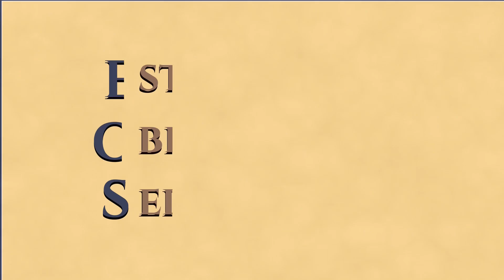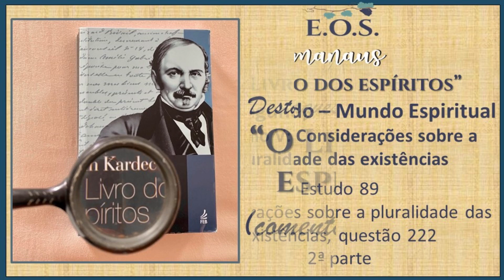O Livro dos Espíritos - Estudo 089 - LIVRO II - Capítulo V: Considerações sobre a P. E. (parte 2)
Estudo da obra "O Livro dos Espíritos", de Allan Kardec.  Obra básica da Doutrina Espírita publicada em 1857.  Estudo realizado pelo Grupo do EOS-Manaus.  Este estudo iniciou-se em  26/02/2021.

O Livro dos Espíritos é o primeiro livro da Codificação Espírita publicado por Allan Kardec. Esta obra contém os princípios do Espiritismo sobre a imortalidade da alma, a natureza dos Espíritos e suas relações com os homens, as Leis Morais, a vida presente, a vida futura e o porvir da humanidade.

Seguimos neste estudo,  realizado em  13/12/2022,   com  "O Livro Segundo de O Livro dos Espíritos",  intitulado  Mundo Espiritual ou dos Espíritos.  Neste vídeo,  continuamos no Capítulo V -  Considerações sobre a pluralidade das existências, com a leitura da questão 222.